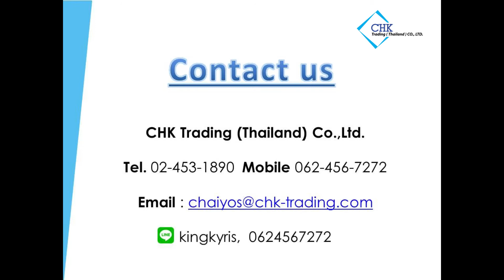แบตเตอรี่สำรองไฟ